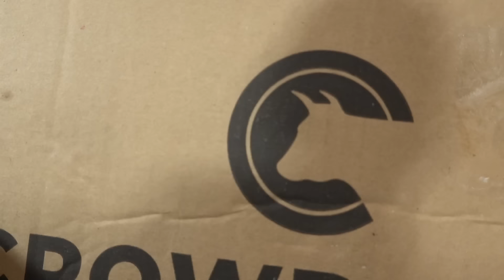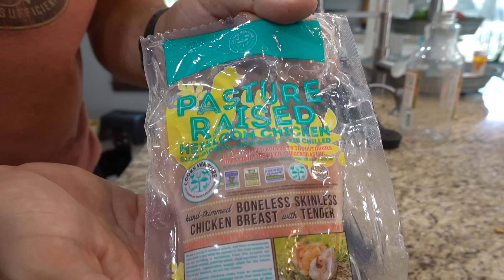This Could Be Our LAST Creek Adventure!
Canon M50